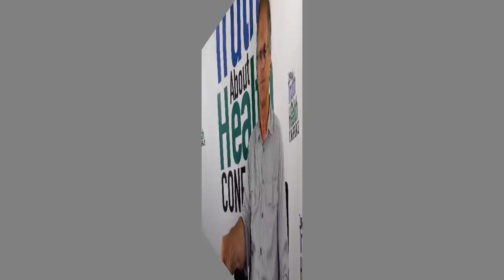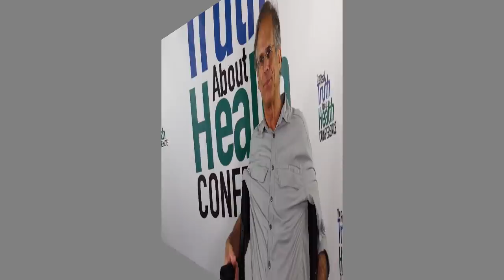Jeff Lowenfels - 2016 Offstage Interview on Soil Health and Agriculture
Who fertilizes the Redwoods or sprays them with ‘icides? Yet they grow to over 375 feet tall and live for more than 500 years! How is that possible without using Miracle-Gro or Roundup? It's the soil food web that is responsible for these magnificent trees. In one hour you will not only learn what it is, how it operates and why you should care, but also how to use the very same system that keeps the Redwoods thriving. No more chemicals!